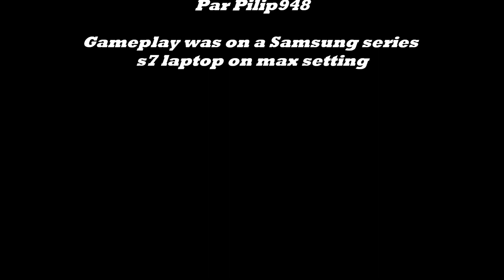Black Ops PC Combat training, Sniper gameplay Radiation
Un petit gameplay de black ops sur pc Maxed setting au L96A1 en formation avancée ''offline''. (1vs16)
Un p'tit like si la video vous a plu. Merci! =)
A small like if you enjoyed watching the video. Thank! =)